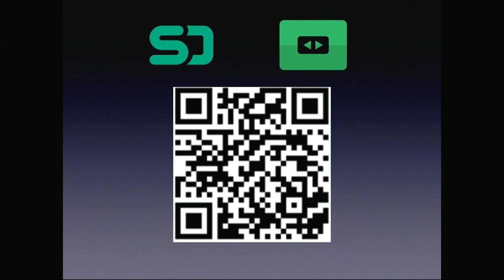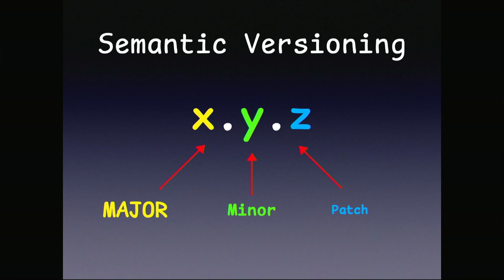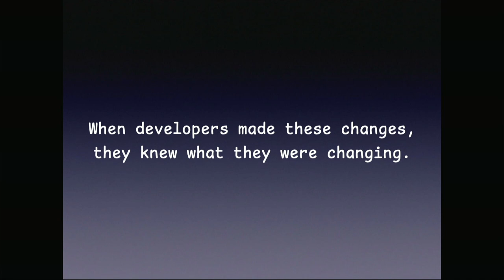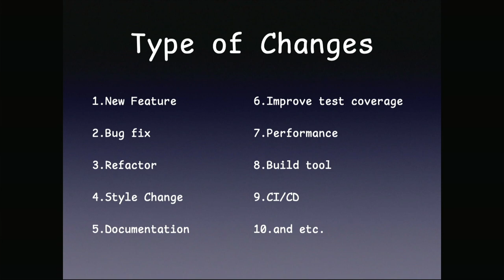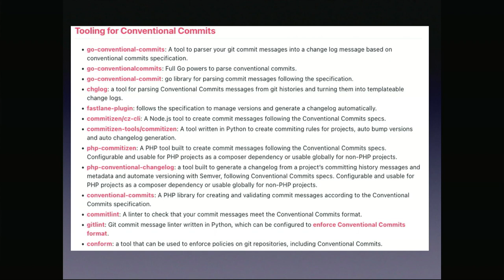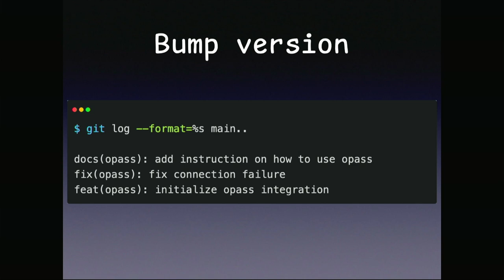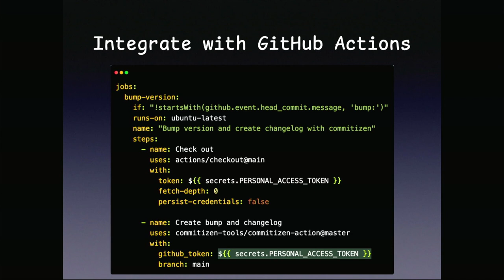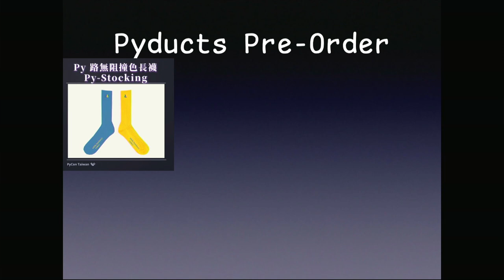Atomic Commits An Easy & Proven Way to Manage & A